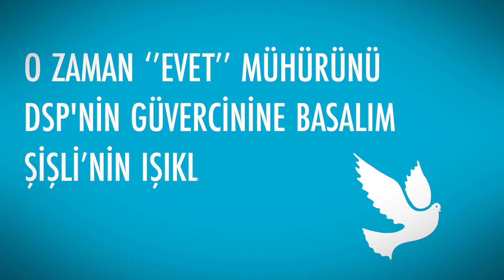YENİ ŞİŞLİ ÇOCUK EVLERI